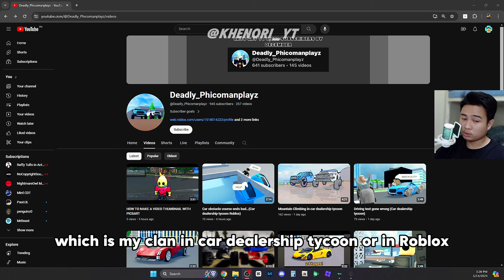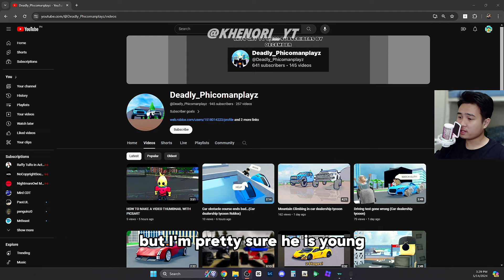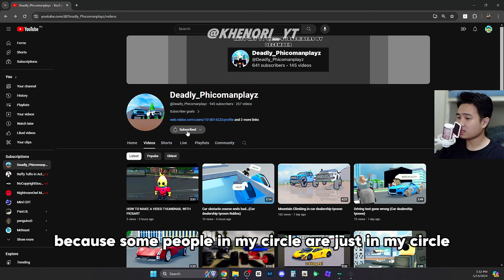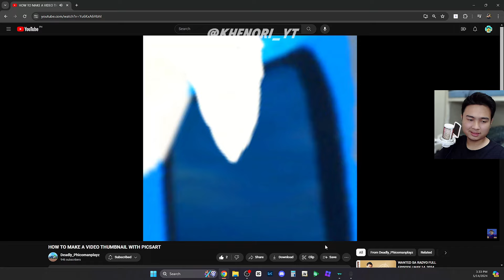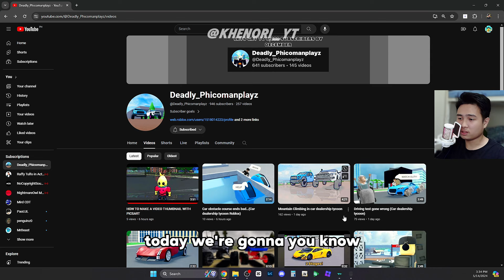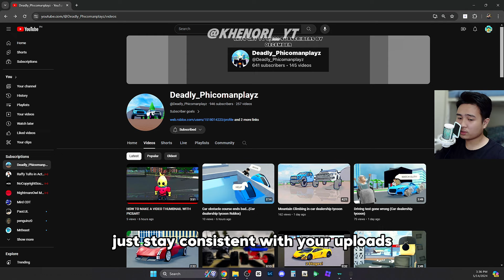🔥This Guy Deserves it @Deadly_Phicomanplayz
♪ Rose (Prod. by Lukrembo)